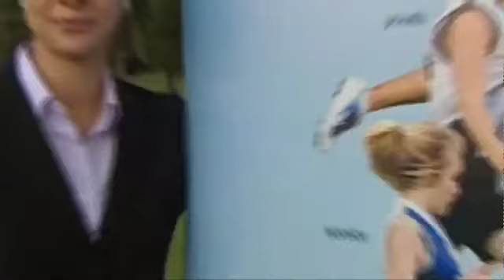WAFL Half Time at the Footy Women Football Nikki Brown.mp4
WAFL reporter Nikki Brown takes a look at women in football in Western Australia. The push for a national fixture and on just how strong the game is growing in WA.